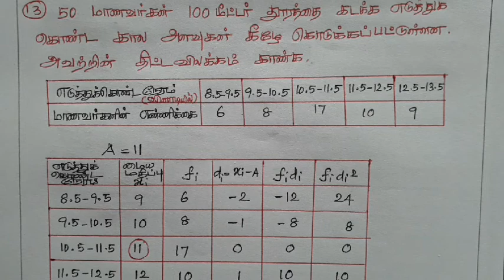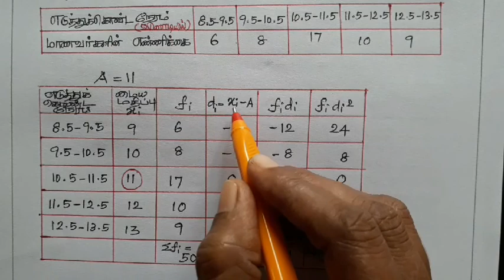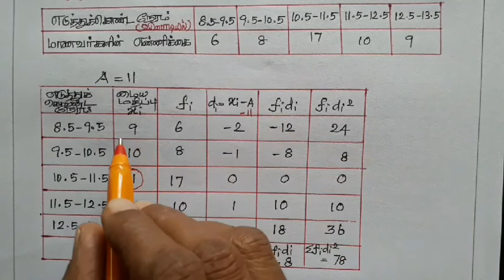TN Samacheer// Class 10 Maths// Statistics and Probability// Exercise 8.1, Sum No.13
ஊகச் சராசரி முறையில் திட்ட விலக்கம் காணல்